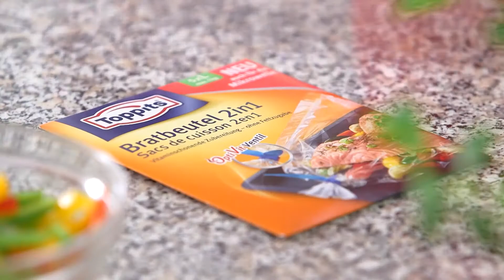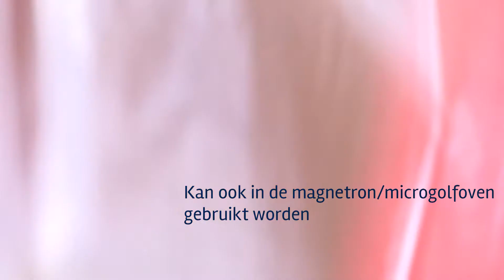Toppits - Braadzakken 2in1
De Toppits® braadzakken behouden de natuurlijke smaak, vitaminen en voedingsstoffen van etenswaren dankzij hun gesloten gaarsysteem. Kruiden en specerijen zijn intenser. Koken zonder toegevoegde vetten, ideaal voor dieetvoeding.

De braadzakken zijn hittebestendig tot 200°C (niet gebruiken onder de grill) en uitermate geschikt voor de magnetron. Aanbranden is uitgesloten en de oven blijft proper!